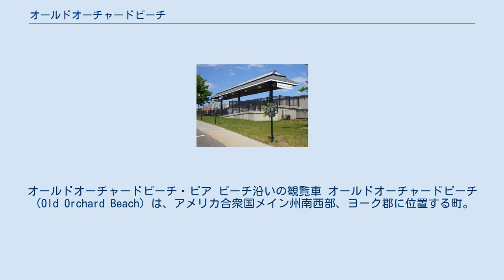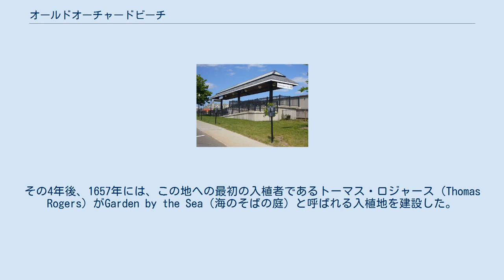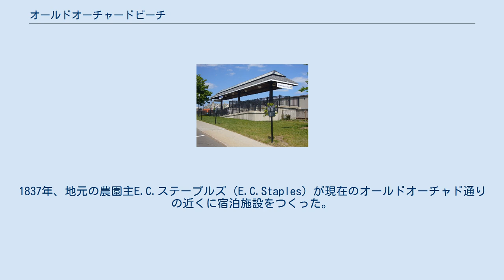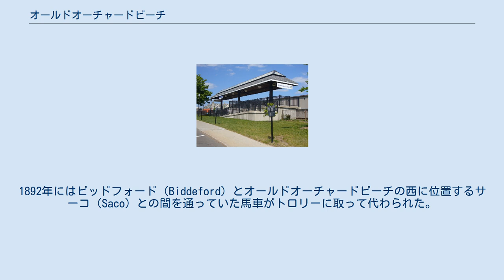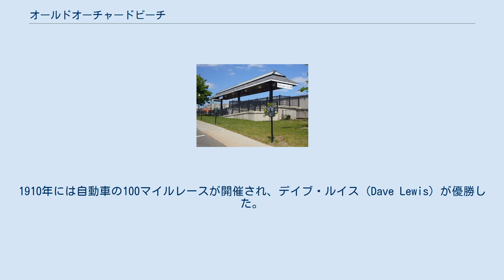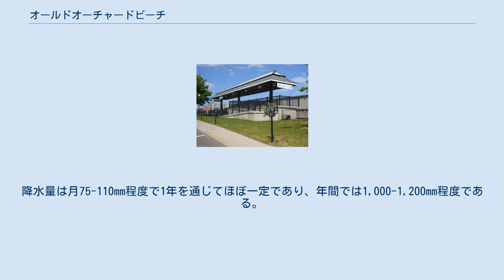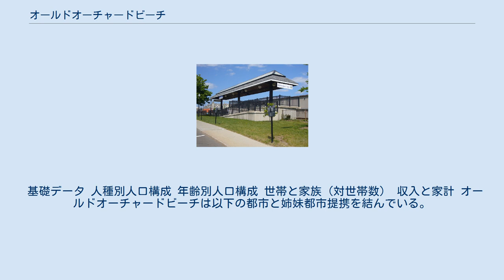オールドオーチャードビーチ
オールドオーチャードビーチ・ピア ビーチ沿いの観覧車 オールドオーチャードビーチ（Old Orchard Beach）は、アメリカ合衆国メイン州南西部、ヨーク郡に位置する町。
ポートランドの南西約20km、ボストンの北東約150kmに位置する。
実際にはいずれの市町村にも属しない所属未定地で、CDPである。
 町は大西洋に面している。
約10kmにわたってビーチが広がっており、夏のリゾート地になっている。
ダウンタウンにはハマグリ料理店やTシャツを売る店が並ぶ。
観光名所のひとつとなっている木造のピア（埠頭）には土産物屋が並んでいる。
ビーチ沿いには夏の別荘やコンドミニアム、モーテル、ベッド・アンド・ブレックファストが建ち並び、観覧車を有する遊園地もある。
 オールドオーチャードビーチの歴史は1653年にさかのぼることができる。
その4年後、1657年には、この地への最初の入植者であるトーマス・ロジャース（Thomas Rogers）がGarden by the Sea（海のそばの庭）と呼ばれる入植地を建設した。
数年後、入植地は150人ものネイティブ・アメリカンの軍勢に襲撃されるが、ビーチの近くで10人の軍人が追い払った。
しかし、その10人の軍人に加勢した町の人々はことごとく殺され、ロジャースの家も焼き払われてしまった。
 オールドオーチャードビーチの名は丘の上にあった古いリンゴの果樹園（オーチャード）に由来している。
当時の船乗りたちはこの果樹園をランドマークとしていたのである。
 オールドオーチャードビーチの公衆浴場。
1914年。
 1820年にはマサチューセッツ州から分離独立する形でメイン州が州に昇格した。
この頃からオールドオーチャードビーチは夏のリゾート地としての道を歩み始めるようになった。
メイン州の州昇格と同年、オールドオーチャードビーチに初めての本格的な宿泊施設ができた。
1837年、地元の農園主E.C.ステープルズ（E.C.Staples）が現在のオールドオーチャド通りの近くに宿泊施設をつくった。
さらに1842年にはボストンとポートランドの間に蒸気機関車が開通し、オールドオーチャードビーチの西3kmのところに駅ができた。
1851年には、ステープルズ通りの近くに観光客向けのシーフードレストランが開業した。
1853年にはモントリオールとオールドオーチャードビーチとを結ぶ鉄道が開通し、カナダから最も近いビーチとして観光客を呼びこんだ。
 南北戦争後、オールドオーチャードビーチはさらに発展を続けた。
1873年に開通したボストン・アンド・メイン鉄道はオールドオーチャードビーチの町の中心部を貫いて通った。
1892年にはビッドフォード（Biddeford）とオールドオーチャードビーチの西に位置するサーコ（Saco）との間を通っていた馬車がトロリーに取って代わられた。
1898年には初めてのピア（埠頭）が完成した。
この鋼鉄製のピアは長さが540mあり、海面から6mの高さにつくられていた。
しかし、同年11月にピアは大きな損傷を受けてしまった。
1900年には最初の町庁舎が建立され、1902年には最初の遊園地が完成した。
1903年には、オールドオーチャードビーチとポートランドを結ぶ全長22kmの電気鉄道が開通した。
同電鉄はオールドオーチャードビーチとポートランドを1時間未満で結んだ。
運賃は20セントであった。
 リゾート地として順調に発展していったオールドオーチャードビーチであったが、災害にも見まわれた。
1907年の大火の際には、ビーチフロント・エリアが炎に包まれ、ビーチ沿いの建物・施設のほとんどが焼失した。
ポートランド、ビッドフォード、サーコなど周辺の市や町からも消防士が応援にかけつけたが、ポンプの水圧が低かったこともあり、消火は難航した。
1909年にオールドオーチャードビーチを襲った嵐はピアを壊し、その長さを210mに縮めた。
ピアは1978年の嵐でそのほとんどが壊された。
現在の木製のピアは、1980年6月につくられたものである。
 イベントも多数開催された。
1910年には自動車の100マイルレースが開催され、デイブ・ルイス（Dave Lewis）が優勝した。
1920年代から1930年代にかけては、ビッグバンドがよく演奏会を開いた。
ピアのカジノでは夏になると著名なバンドが演奏し、その時期にオールド...